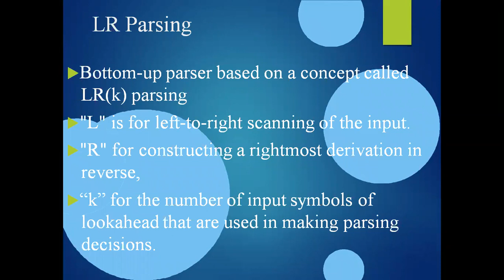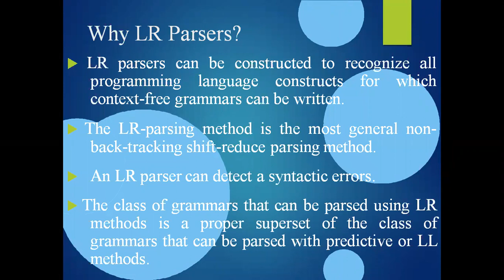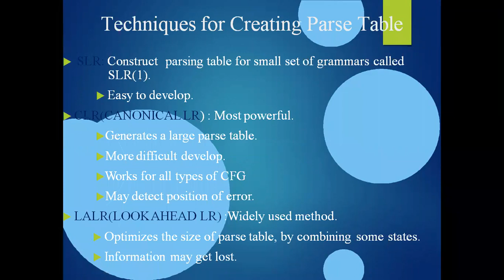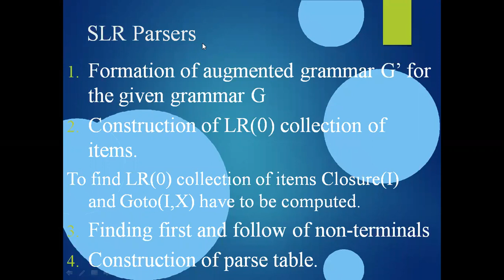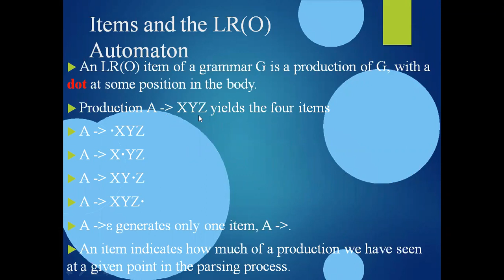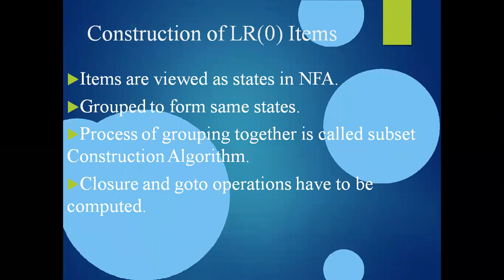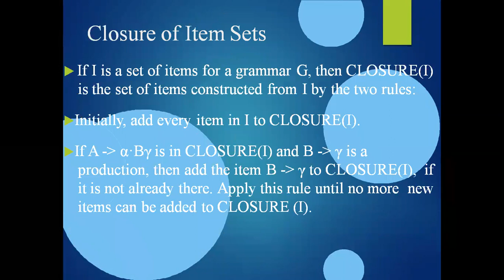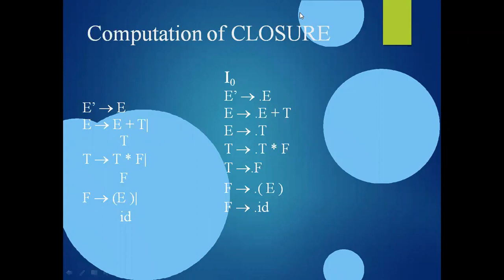3 1 COMPILER DESIGN- LR PARSER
LR PARSER